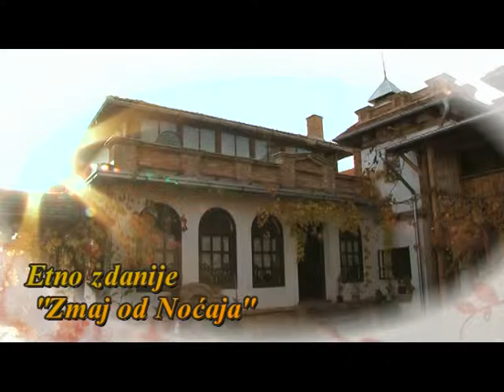Etno zdanje - Zmaj od Nocaja